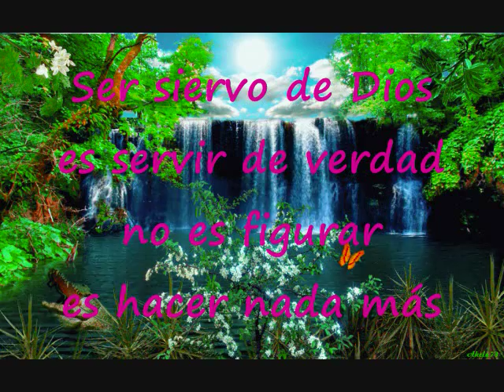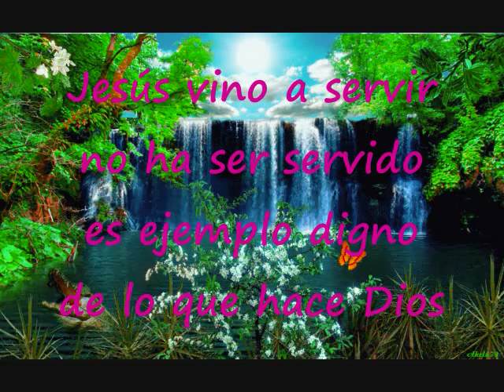Ser Siervo De Dios Pista